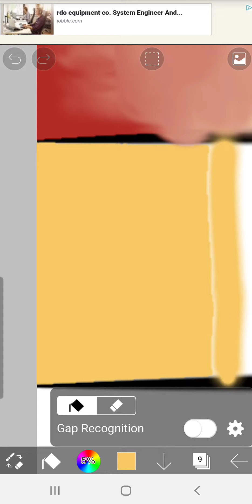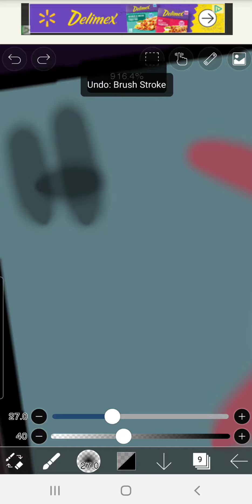Mixing Mha characters colors